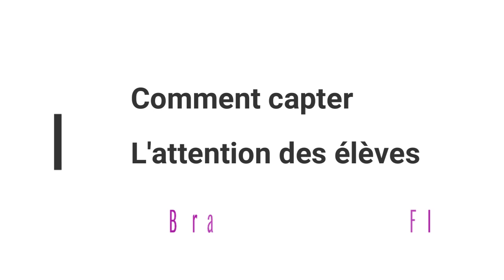Comment capter l'attention des élèves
une astuce pour chaque cycle